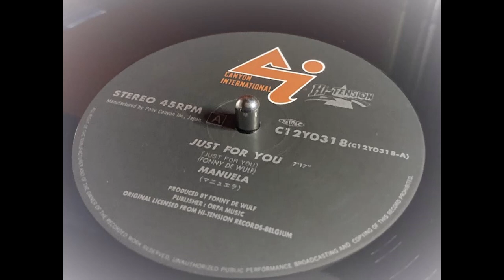Just For You / Manuela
レーベル Canyon International
フォーマット  レコード 12inch 45RPM
国    Japan
リリース    1988年